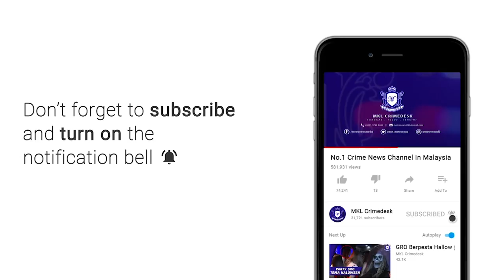MKL Crimedesk | Bas Rapid KL Terbakar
seorang pemandu bas rapid kl mengalami detik cemas apabila tiba tiba sistem brek kenderaan itu hangit dan mengeluarkan api ketika sedang dalam perjalanan ke depoh di batu caves.

kejadian jam 9.40 malam itu berlaku berdekatan kuil batu caves lebuhraya mrr2.

pusat gerakan operasi jabatan bomba dan penyelamat malaysia (jbpm) selangor, menerima panggilan jam 9.42 malam dan mengerahkan satu jentera dari balai bomba dan penyelamat selayang ke lokasi.

ketika kejadian tiada penumpang.

api berjaya dipadamkan 30 minit kemudian.

punca awal api adalah dari tayar belakang berikutan masalah brek.

tiada kemalangan jiwa dan kecederaan dilaporkan.